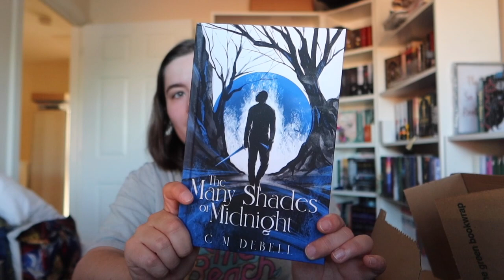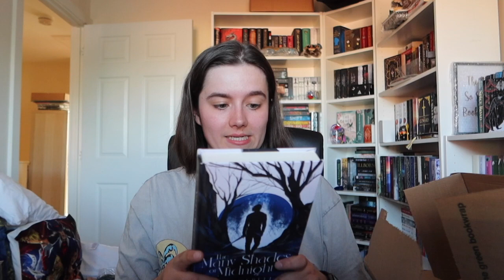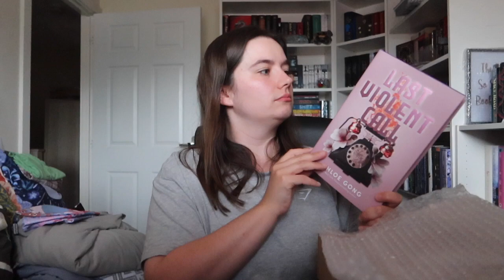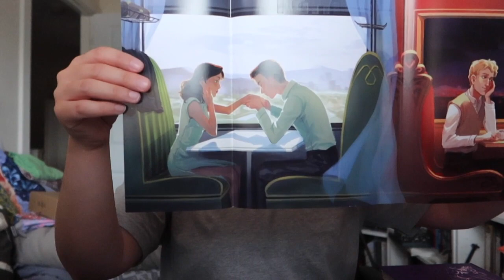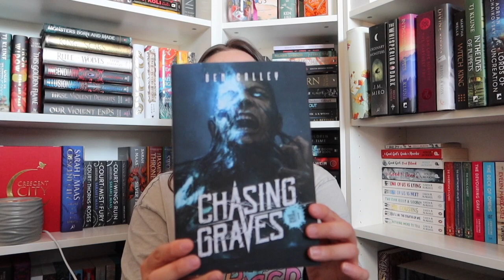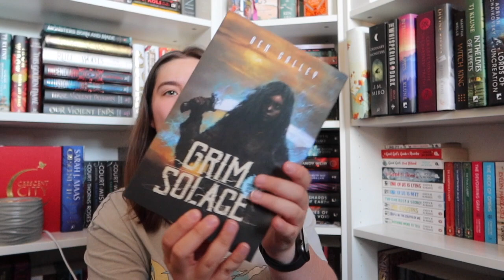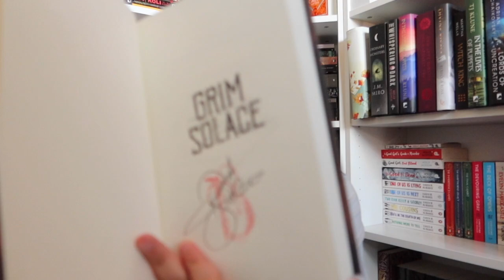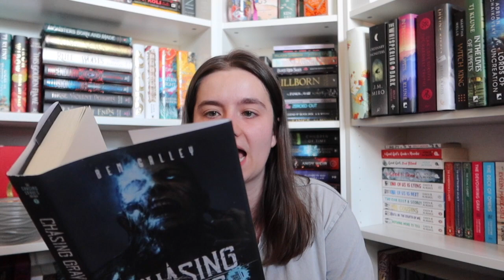The vlog of Mondays | Weekly Reading Vlog // July 2023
Hey everyone,

Here is another vlog that is late… I am trying to get my brain back to normal.